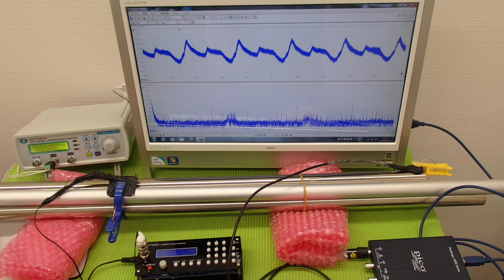対象物の振動モードに合わせた、超音波制御技術 ultrasonic-labo